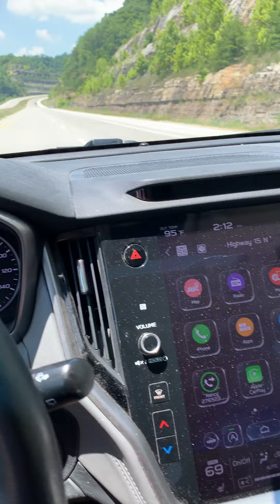Wagons Ho! 2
Coming out of Jackson, Kentucky headed out of the Appalachians for the Bluegrass horse country.